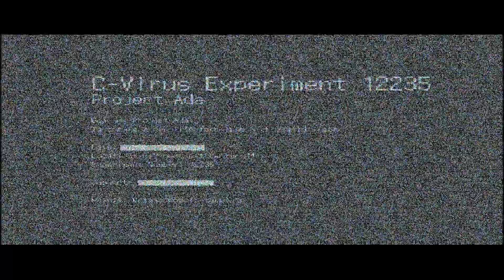RE6 Part10: numbers at gun point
GG and Coji play Resident Evil 6
So we start moving on again. but the game wants to waste our time again.

GG here. I am sooo sorry about the audio in this video... I promise that it only like this for the first 2 chapters. The second time recording I fix most of the problems... So sorry again I am a Noob at this.

The audios problems... thanks for those watching. I know it a pain. but I promise most of the are gone in part 12, so only one more and it should be good... I am not going to say prefect but better... as well and the game quality being better... thank you for watching. GG